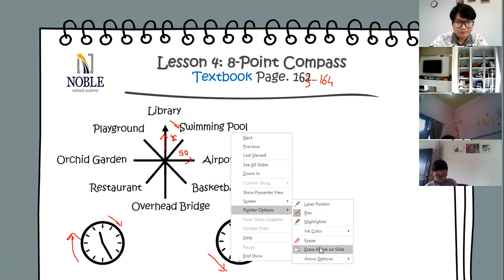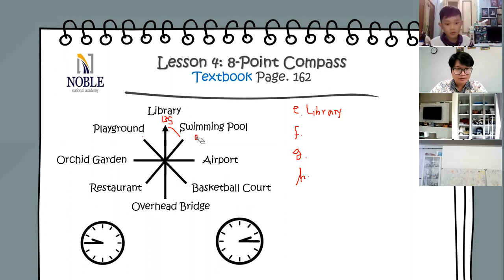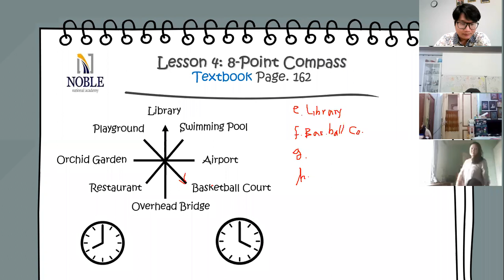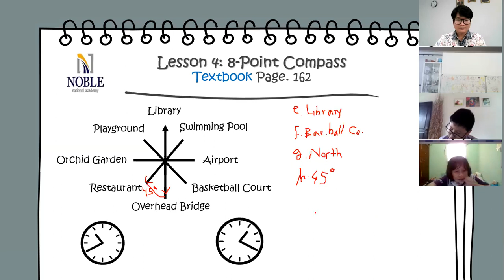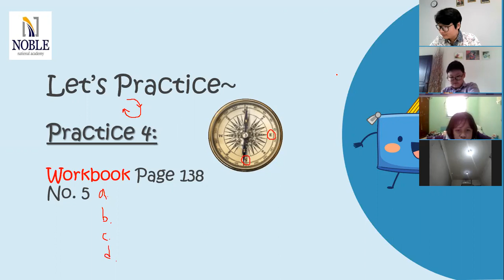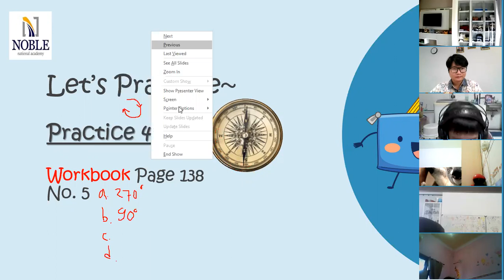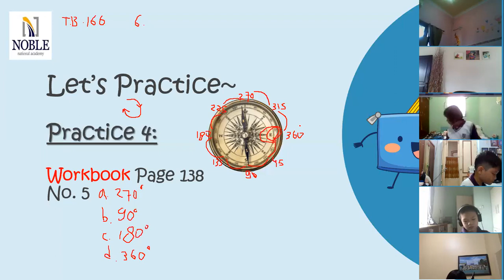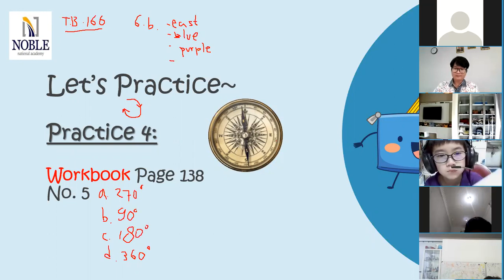Matematika G4 Chapter 8: Angles Part 5